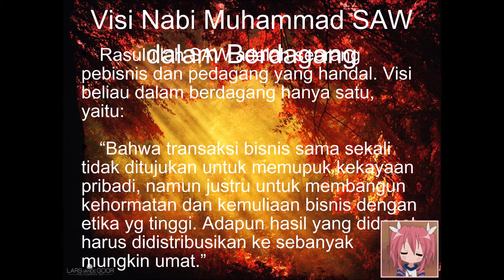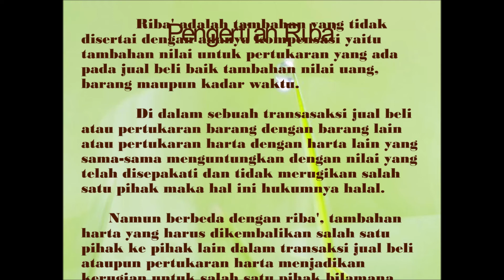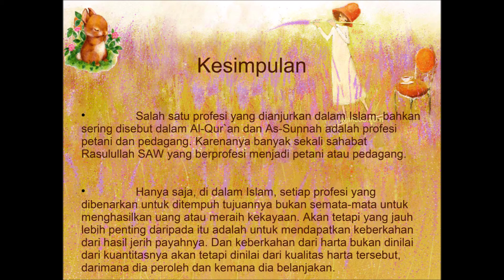Etika dalam Berdagang